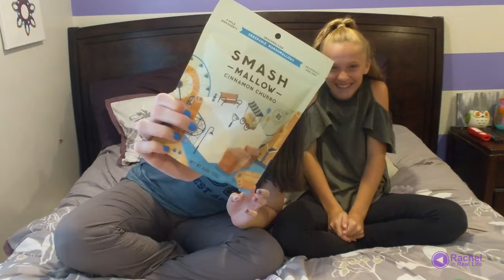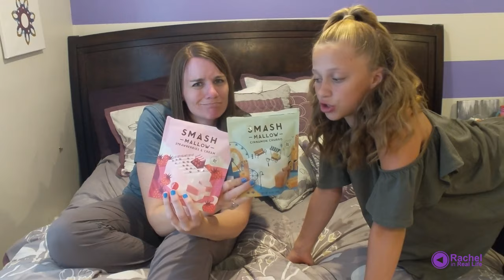Utah Vlogs, 30mm & SMASHMALLOW Taste Test - EP 6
The FINAL vlog of Summer 2018...finally...! In this video I give my, gamer of a brother, a surprise to go along with his replica A-10 flight controls/cockpit setup/whatever it is... Do you think he likes it? Where/how do you think it ended up? Then, I wrap things up with a taste test of some flavored marshmallows with my adorable niece, Hallie. Have you tried these??